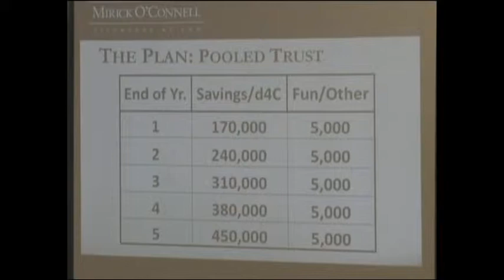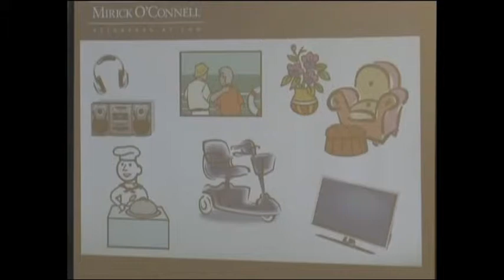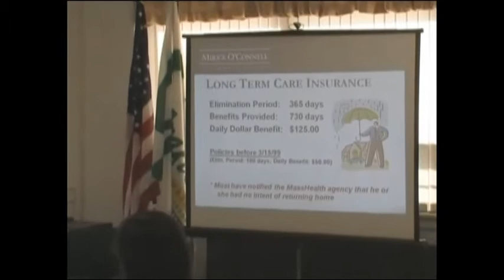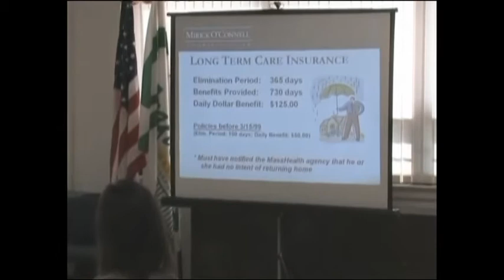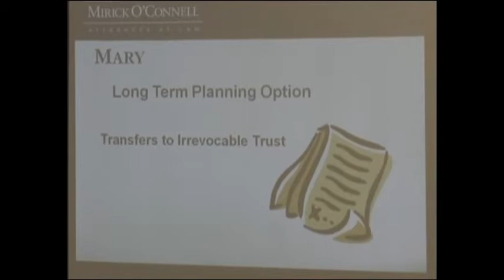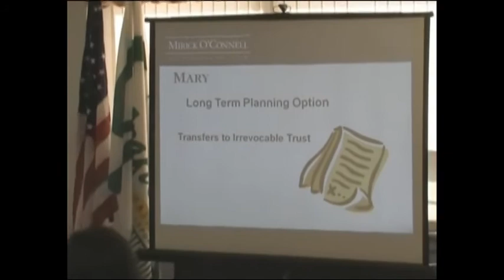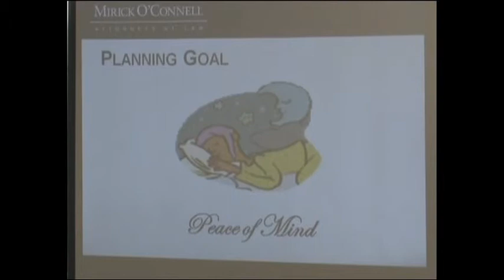Protecting Your Home (Part 3) - Grafton - 3/07/2012